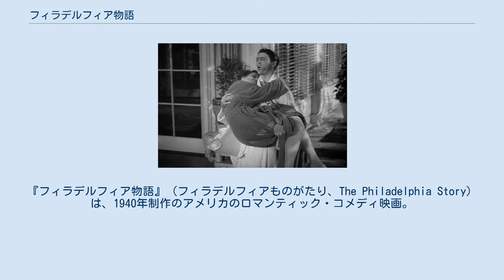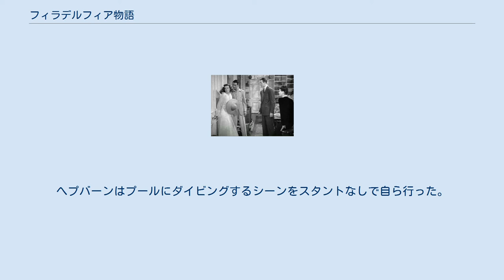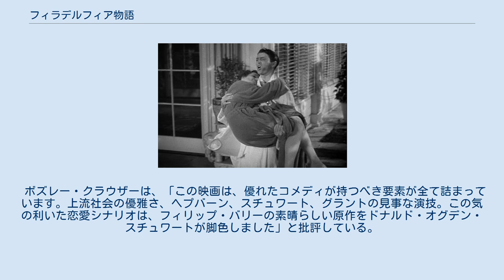フィラデルフィア物語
ジョージ・キューカーの監督映画
『フィラデルフィア物語』（フィラデルフィアものがたり、The Philadelphia Story）は、1940年制作のアメリカのロマンティック・コメディ映画。
フィリップ・バリーが手掛けた同名のブロードウェイ作品を原作とし、結婚前夜の上流階級の令嬢と、その前夫と雑誌記者による喜劇を描いている。
 キャサリン・へプバーン演じる令嬢は、フィラデルフィアの社交界で浮名を流し、後に原作者バリーの友人と結婚したヘレン・ホープ・モントゴメリー・スコットをモデルにしている。
へプバーンは本作の大ヒットによりスター女優となり、それまで映画興行主から着せられていた「ボックス・オフィス・ポイズン（金にならないスター）」の汚名を返上した。
 1940年（第13回）アカデミー賞で主演男優賞（ジェームズ・スチュワート）、脚色賞を受賞した。
1956年の『上流社会』はこの作品のミュージカル版。
 へプバーン、グラント、ナッシュ、ウェイダー フィラデルフィアの上流階級の令嬢トレイシーは、石炭会社の重役であるジョージとの結婚を控えていた。
大のマスコミ嫌いのトレイシーの結婚式をスクープしようと考えた「スパイ誌」の社長キッドは、2年前にトレイシーと喧嘩別れした前夫デクスターを利用してヘイヴン邸内部の取材を計画する。
キッドに指示されたコナーとエリザベスは、「トレイシーの兄の友人」と偽りヘイヴン邸に乗り込む。
デクスターの存在から二人の正体を察知したトレイシーは二人を追い出そうとするが、デクスターから「父セスの愛人スキャンダルを雑誌に掲載する」と脅され、掲載取り下げと引き換えに結婚式の取材を引き受ける。
ロード一家は渋々「上品な上流階級」を装うが、気が強くプライドの高いトレイシーはエリザベスのカメラを落としてネガを台なしにする。
 エリザベスと別れたコナーはヘイヴン家の歴史を知るために図書館に向かうが、そこでトレイシーと鉢合わせになる。
彼女はコナーが執筆した短編小説を探しに図書館を訪れ、彼の小説を読み才能を絶賛する。
トレイシーはコナーを屋敷のプールに誘うが、そこでデクスターと鉢合わせになり、彼から「他人を思いやる心がない」と言われ口論になる。
コナーはその場を立ち去るが、入れ替わりにジョージが現れてデクスターと口論になる。
デクスターが立ち去った後、トレイシーはジョージが自分を愛情ではなく崇拝の念を抱いていることを知りショックを受ける。
トレイシーは夜の舞踏会を前にセスと会うが、父からもデクスターと同じことを言われショックを受けてしまう。
 へプバーンとスチュワート 舞踏会に出席したトレイシーは悪酔いしてコナーと良い雰囲気になるが、そこをジョージに見られてしまう。
泥酔したコナーはデクスターの屋敷に乗り込み、「トレイシーのことを今も愛しているのか」と尋ねる。
酔いが回ったコナーは上司キッドのスキャンダルを話し始め、それを聞いたデクスターは、スキャンダルをネタにトレイシーの父のスキャンダルを握り潰そうと考える。
意気投合した二人はキッドのスキャンダルを文章にしようとするが、そこに酔い潰れたトレイシーを連れたエリザベスが現れ、エリザベスは文章をタイプするために残り、コナーはトレイシーを屋敷に連れて帰る。
互いに惹かれ合う二人はプールでひと泳ぎした後、コナーはトレイシーを抱きかかえて屋敷に戻るが、そこで彼女を心配して駆け付けたジョージとデクスターと鉢合わせてしまう。
 翌朝、結婚式を控えたトレイシーは酔い潰れて前夜の記憶を失っており、一部始終を見ていた妹ダイナから事実を聞かされ狼狽する。
そこにデクスターやコナー、エリザベスが到着し、さらにジョージも昨夜の事実を確かめに訪れる。
トレイシーはジョージと結婚はできないことを告げ、ジョージも婚約解消を受け入れ屋敷を立ち去る。
しかし、結婚式が始まってしまい、トレイシーは慌てだす。
コナーは責任を取るためにトレイシーに求婚するが、彼女はコナーに想いを寄せるエリザベスに配慮して求婚を断る。
参列者に謝罪しようとするトレイシーに対し、デクスターは再婚を持ちかけ、彼女も提案を受け入れ、二人は結婚式場に...